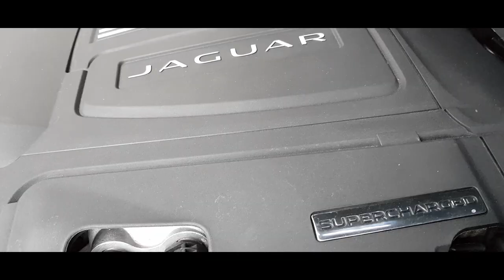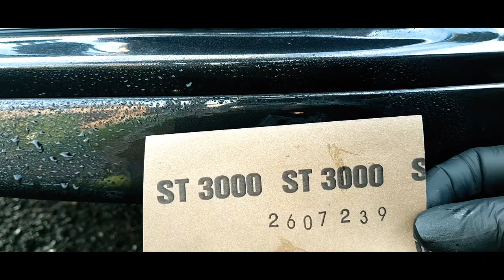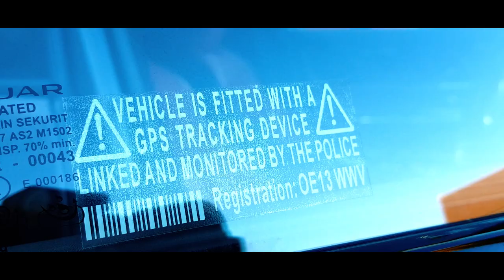Jaguar XJ-R Detailing Project